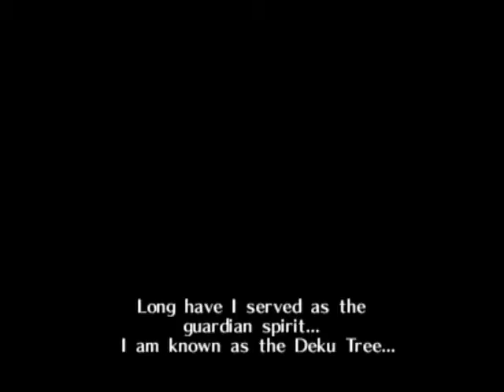Let's Play: Legend of Zelda: Ocarina of Time - Episode 1 - Introduction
Watch me play the classic, fun game, Legend of Zelda: Ocarina of time.